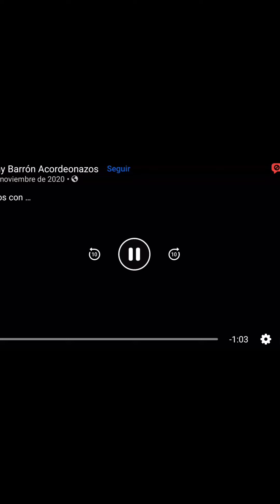Reencuentro / Danny Barrón / cover / Banda Pequeños Musical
Reencuentro 🎤 🎶 💕

Cover de Banda Pequeños Musical
Autor : Gerardo Franco Macias